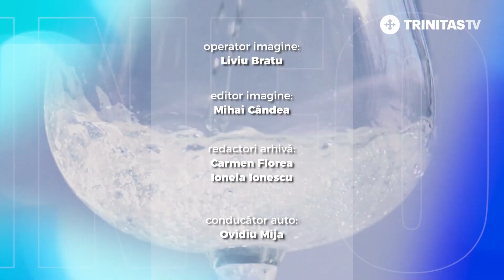Stabilitatea financiară alegeresponsabil (01 09 2023)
Cumpărăm un credit? Vrem să avem o situația stabilă financiar? Suntem atenți de multe ori la aceste lucruri? Un finanțist, un profesor de educație financiară vă poate lămuri.